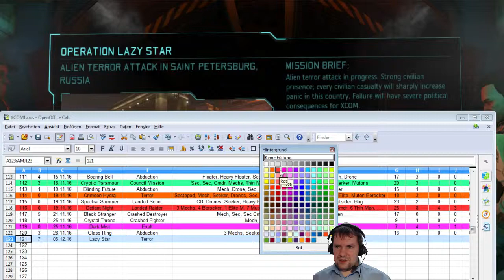Terror Mission - Lazy "Sectopod" Star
My Team went out to save Russia once more... but they ran into a real hard Terror Mission. Whatch the Battle unfold, celebrate and scream, hope and despair along side XCOM's finest!